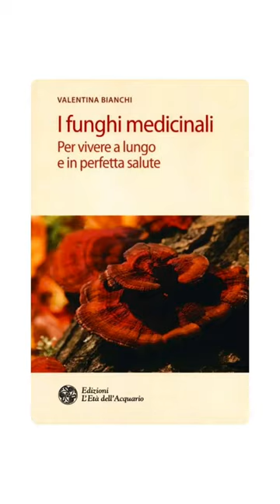Smoothie bowl con funghi funzionali 🍄 Reishi, Cordyceps, Agaricus, Shiitake e Maitake✨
Smoothie bowl con funghi funzionali ✨
INGREDIENTI:
• 1 banana congelata
• 3 datteri medjool
• 1 cucchiaio micodinamic @gustovivobio
• 1 cucchiaio cacao crudo
• 1 cucchiaio proteine di canapa
• 1 cucchiaio burro di semi di canapa
• acqua qb o latte vegetale
• Toppings a piacere; io ho usato frutti di bosco, semi di canapa, granola raw al caramello salato @gustovivobio, semi di canapa, granella di cacao crudo e cocco.

Tutti gli ingredienti che ho utilizzato tranne la frutta fresca, li puoi trovare su @gustovivobio, uno shop italiano completamente biologico dove hai il 15% di sconto con il codice ALESSIA15 ⭐️🌿

🔶 Che cos’è MICODINAMIC?
È un mix in polvere di 5 funghi medicinali essiccati, ideale per supportare sforzi fisici e mentali, riequilibrare il sistema immunitario e i livelli di energia.
CONTIENE:
🍄Agaricus blazei: il suo altissimo contenuto di beta-glucani, maggiore rispetto a quello di altri funghi, lo rende un ottimo fungo per il benessere psico-fisico, è un potente immunoregolatore e migliora le funzioni intestinali
🍄Reishi: da sempre utilizzato come tonico cardiaco è anche un immuonostimolante ed antiossidante
🍄Shiitake: supporto al sistema immunitario
🍄Maitake: migliora il metabolismo lipidico e glucidico
🍄Cordyceps: chiamato anche fungo Caterpillar, aiuta il corpo ad immagazzinare ossigeno e conseguentemente quindi aiuta a superare un maggiore sforzo fisico, diminuisce la fatica e aumenta la rigenerazione dei muscoli

NOTA: queste informazioni non costituiscono né sostituiscono la valutazione, la diagnosi, la consulenza e la terapia di un medico o di un professionista sanitario e sono condivise a fini divulgativi per incuriosire e stimolare la ricerca personale.